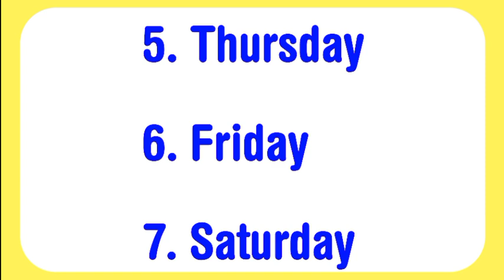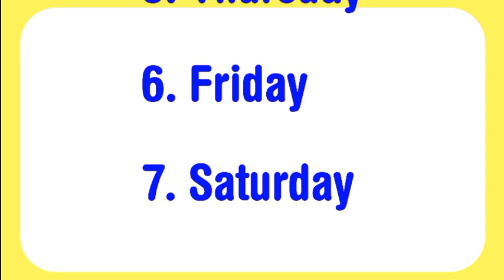Sunday Monday Days Name/Dinon Ke Naam/Week Name/Days of the Week/Name of Days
Days name ~ Days name in english ~ days name in english for kids ~ dino ke naam english mein

Days name
Days name in english
days name in english for kids
dino ke naam english mein